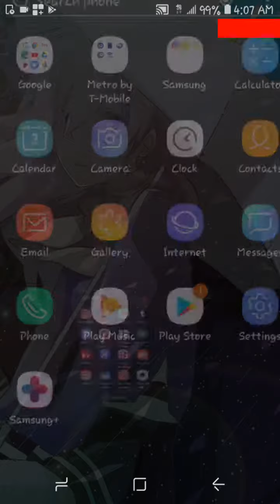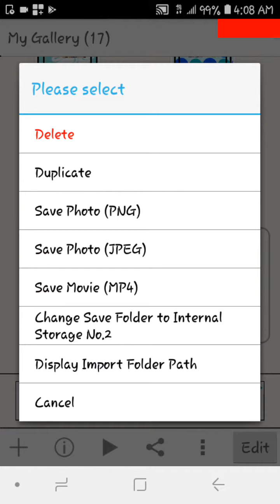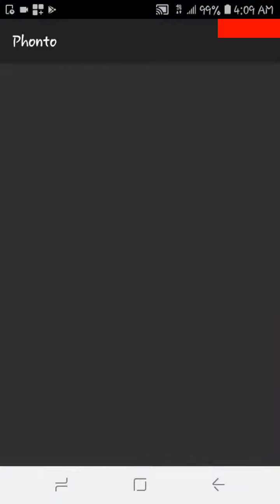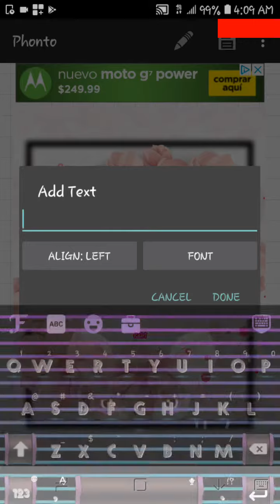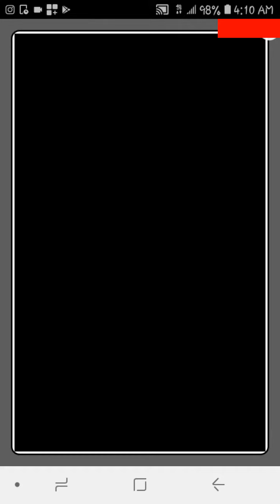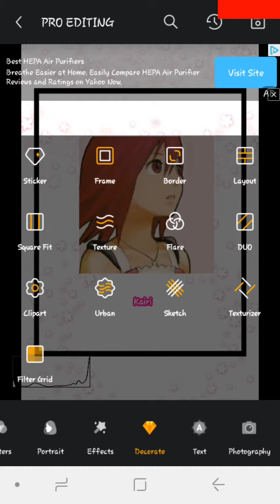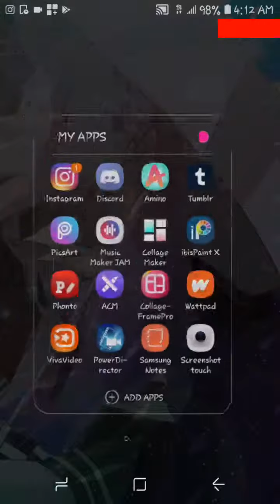I made video tutorials yay